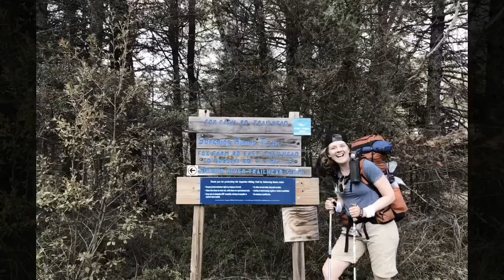Superior Hiking Trail Episode 9: The Brown Map – Reeves Falls to Cty Road 301 Two Harbors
On May 24-27, 2019 my friend Prank and I set out to hike from Duluth to Two Harbors.   Otherwise known as the Brown Map. This trip marks my completion of 4 out of 6 total sections of the Superior Hiking Trail.   About a week earlier, we did the Tettegouche to Two Harbors section, preceded by our SHT 100 miler!  This trip was Prank’s first multi day backpacking trip.  She totally crushed it!  Our trip report includes the map miles as well as her pedometer miles, because we set out to experience and clean up as much of the trail as we could, visiting every spur and campsite…and were surprised to see that we hiked a total of 64.69 miles in 72 hours of mostly mud.  We can be proud of that!

Day 4:  Reeves Falls to Cty Road 301 – 7.5 trail miles (8.43 total miles)

We said our goodbyes to the Scouts and headed back on the trail.  The mud on this section is the toughest we have encountered so far.  The rain last night made it a big mess.  We would later find out, that this area often has standing water on it even in the summer time, making it a wet slog.   My “shin-ankles” are kind of trashed, twisting with every step, nearly losing my shoes in the suction of the mud. We followed the winding river and made it to the Silver Creek Campsite just to check it out quick and kept on.  We made it to the trailhead by 10:30 am and were glad to be done!

64.69 miles in 72 hours!

We can hardly believe it!
The trail was so wet, I almost changed my name to Wandering Prune!  And we joked AGAIN that the MUD was why the Brown map was brown…(never gets old).  We enjoyed our ride to Duluth to pick up my car, grabbed some lunch and drove 6 HOURS HOME in Memorial day traffic, (oops, hi everyone).   The drive did my gas-pedal-ankle in, but its on the mend.

Over 200 miles down and about 100 to go!  Back on the trail in a week to hike the Blue Map!

The full trail report and gear changes I made for this trip can be found on wanderingpine.com
~WP